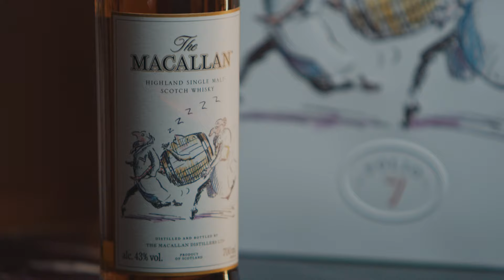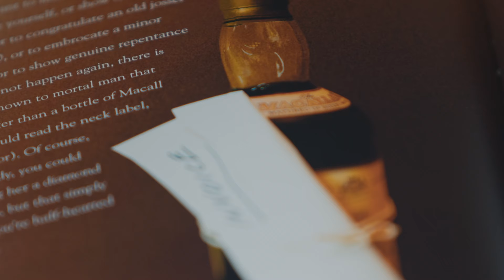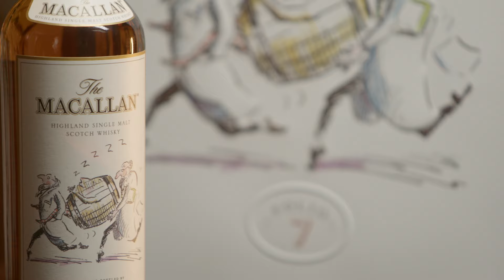Macallan Archival Series - Folio 7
The seventh release in Macallan's magnificent Folio series, the artwork on this expression tells the story of a team of scientists who were appointed by the distillery to pinpoint the magical component that makes Macallan so special. The scientists were left stumped, with the illustration showing the boffins taking a whole cask back to their laboratory for 'further analysis'! Will this dram leave Laurie and Charlie scratching their heads in bemusement?